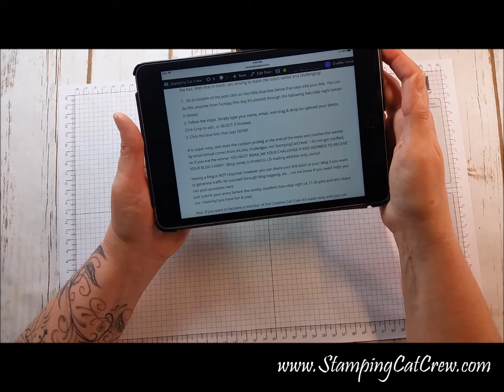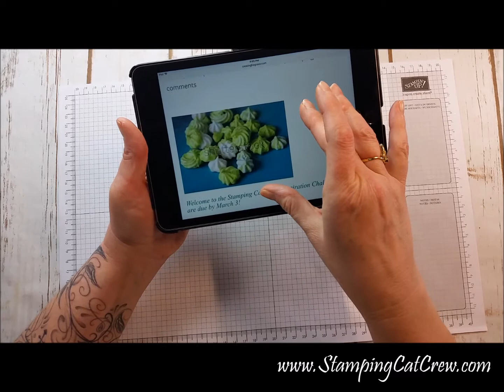Join the Stamping Cat Color Challenge #47